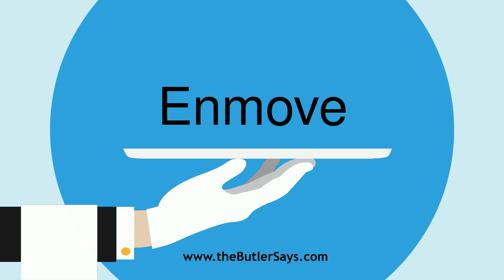Learn how to say this word: "Enmove"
This is the definition of "Enmove":
v. t.  See Emmove.